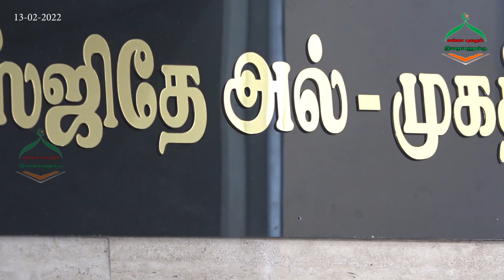மஸ்ஜிதே அல் - முகத்தஸ் - பள்ளி திறப்பு விழா - Part-1 |VILLAPURAM | ELLAH PUGAZHUM IRAIVANUKKEH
மஸ்ஜிதே அல்  - முகத்தஸ் - திறப்பு விழா - Part-1
MR.NASAR - வரவேற்புரை
MR.MOULAVI SHEIK THAWOODH  YUSABI

CAMARA - NIZAR AHAMED
EDITING  - NIZAR AHAMED
CREATIVE HEAD - SADHAM HUSSAIN
PRODUCTION - ELLAH PUGAZHUM IRAIVANUKKEH (SADHAM HUSSAIN)